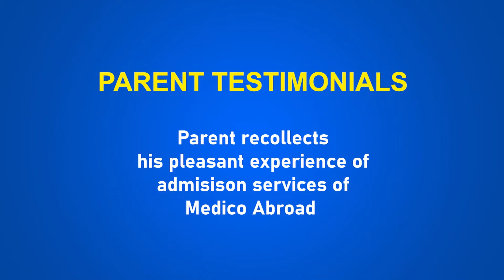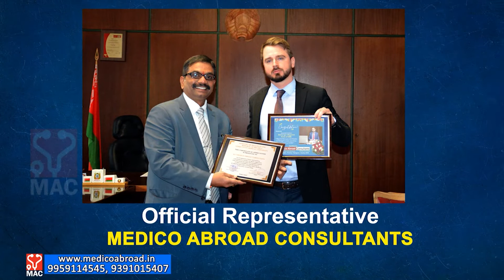"A Happy parent for choosing Foreign MBBS" @ Gomel University, Belarus through Medico Abroad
For MBBS aspirants, Belarus country is the best choice destination and Gomel State Medical University is the most renowned for its quality medical education. Medico Abroad Consultants, Hyderabad, India function as the official representative for admissions from India.

Having 18 years of rich experience in medical admissions to top grade foreign medical universities; directly linked to universities; operating from own premises in prime location of Jubilee Hills, Hyderabad, India; and guiding innumerable middle income group students fulfil their dream to became Doctors at affordable costs.. the firm 'Medico Abroad Consultants' earned household name by word of mouth and achieved wide reputation among parents and students in twin Telugu states as well as across India. The Brand ' Medico Abroad' standards for Reliability, Trust and Quality of Services. Students and their Parents are welcomed as members of ever expanding " Medico Abroad Family".

Gomel State Medical University, Belarus has high reputation of top grade medical education in Europe. With 100% attendance system,  Teacher ratio @ 1:10, Highly qualified teaching faculty with credentials of international exposure, Campus coaching program by Indian faculty for FMGE/USMLE training, American Observer ship program from 4th year onwards, there is tremendous scope for high academic achievement by students besides bright career in Europe / US / India.  Gomel State Medical University with more than 400 Indian students is the Best Choice for MBBS studies by Indian Students as it offers quality education at affordable fee.

For Admission inquiries to MBBS in Belarus visit Medico Abroad Office at Jubilee Hills, Hyderabad, India or Contact Mob: , 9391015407 | E-mail